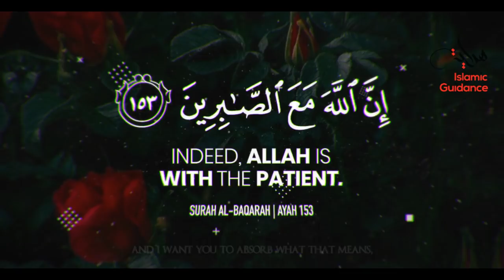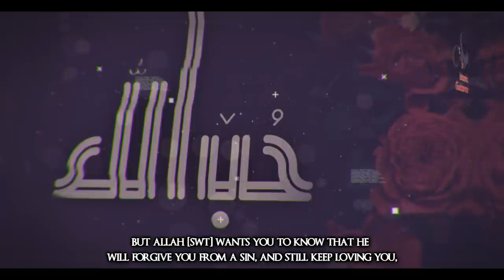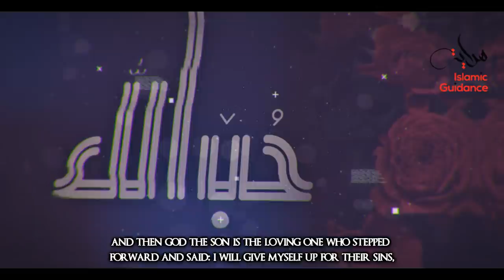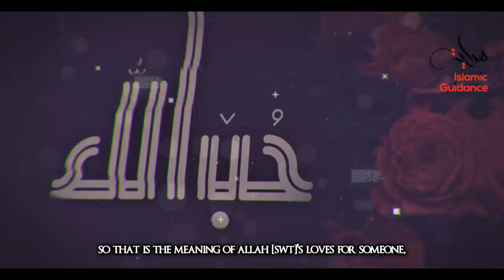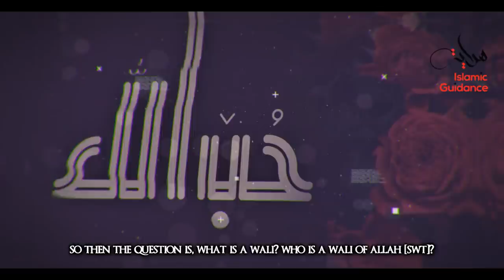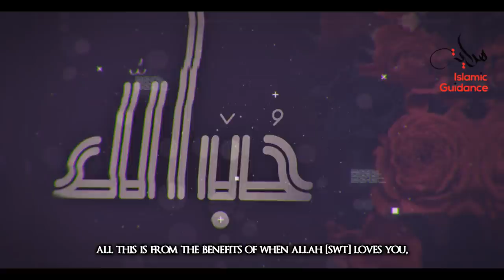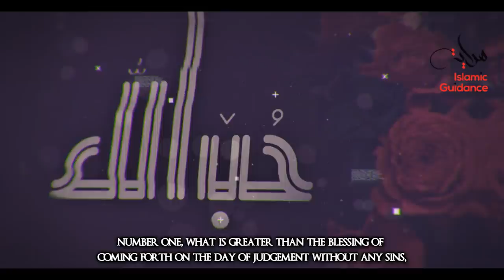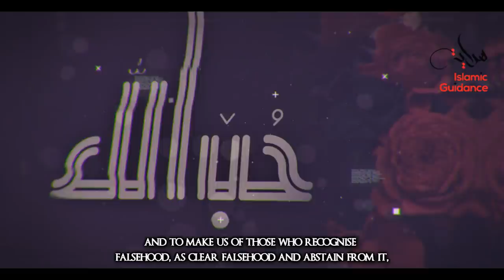When Allah Starts To Love You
How do I know if Allah loves me? This is a common question among those who seek to earn the pleasure of Allah and ultimately achieve entrance into Jannah. For sure, there is no precise way that we can use to tell if Allah loves a person as it falls in the matters of the ghayb. We only depend on signs from the ayay of Allah to measure if we are from amongst those whom He loves.

Lecturer: Brother Kamal El-Makki